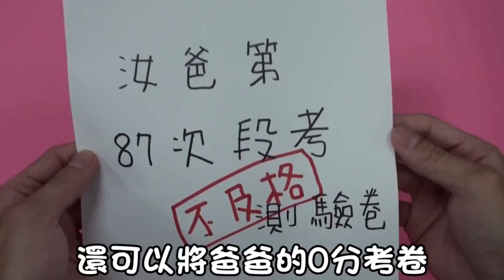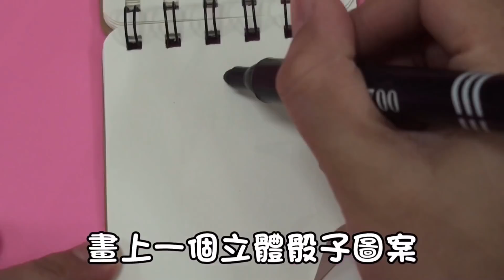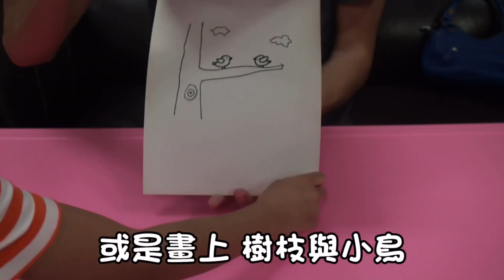爸爸的不及格考卷 - 0分變成100分 ♠魔術日：魔術教學♠